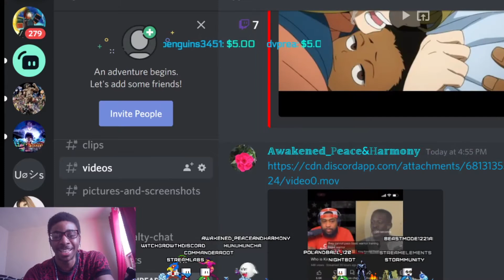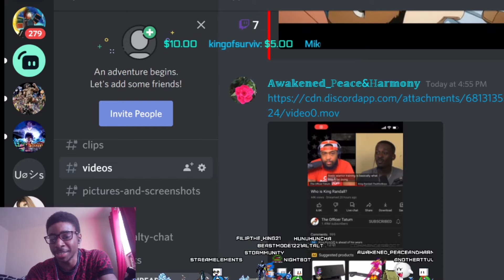[ROBLOX BLOXY WAR] LIT GAMEPLAY